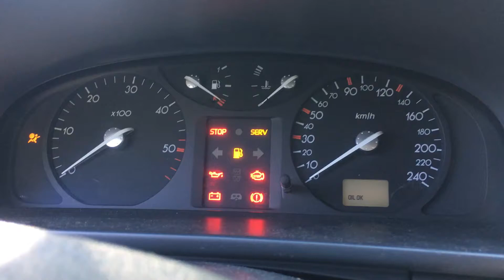S 5293 ДВС (Двигатель) Renault Laguna-2 1.9dci F9Q752